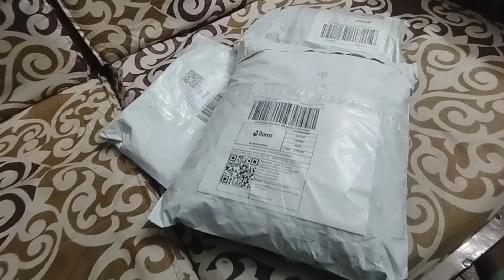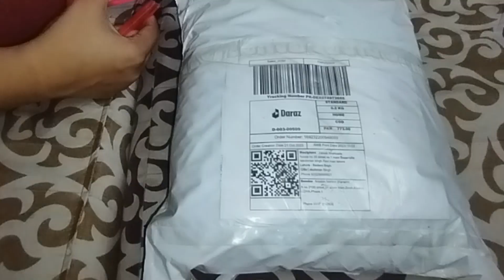Affordable and best quality products at Daraz 🤩